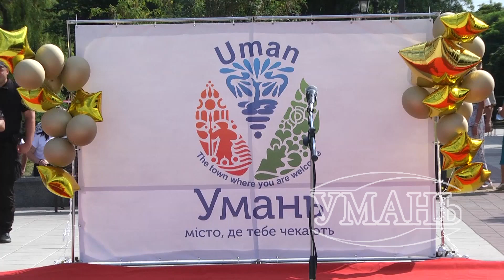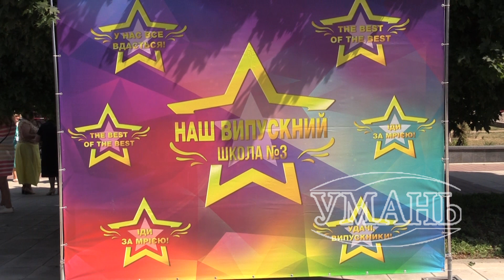Свято випускників Частина 3